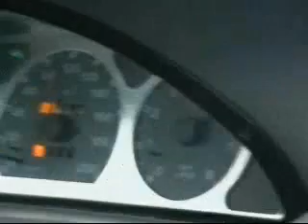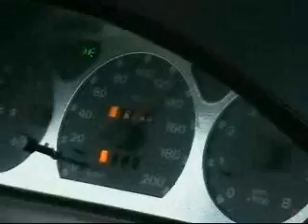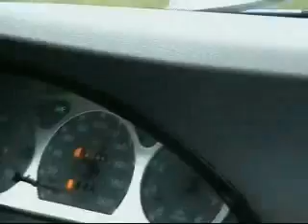HoSDo' - Camera Car Adria 20.01 Part 1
Camera Car HoSDo' - SpiritoAssoluto
FIAT Punto Mk1 N-Xporting 1.2 16v 85 CV
Adria 20/01/07